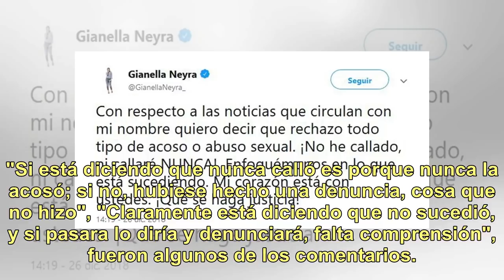El mensaje de Gianella Neyra sobre las versiones de acoso de Juan Darthés: "No he callado ni call...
El mensaje de Gianella Neyra sobre las versiones de acoso de Juan Darthés: "No he callado ni callaré nunca"

Gianella Neyra y Juan Darthés Una de las versiones, según publicó el portal laubfal.com, giraba en torno a la actriz peruana Gianella Neyra. Según lo informado en el sitio, ella habría sido víctima de acoso durante la grabación de la tira Culpable de este amor, en 2004. "Darthés la acosaba y toquete...